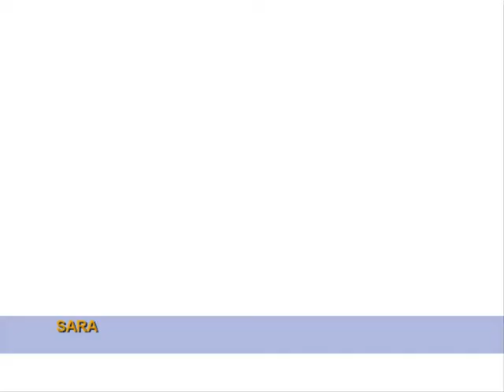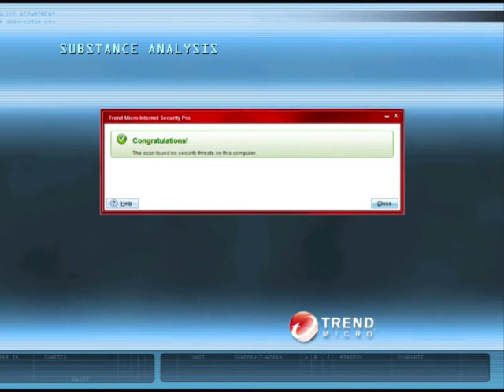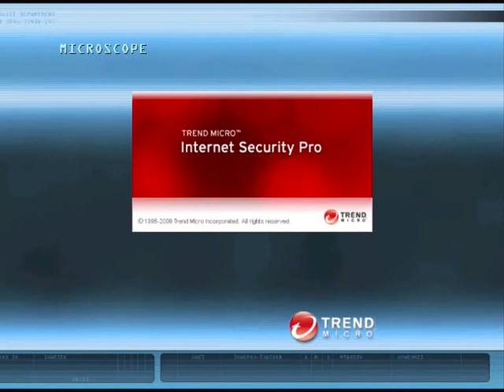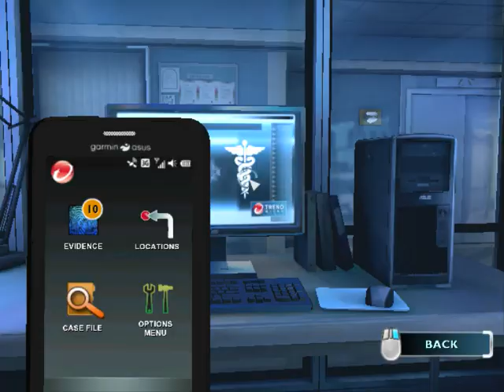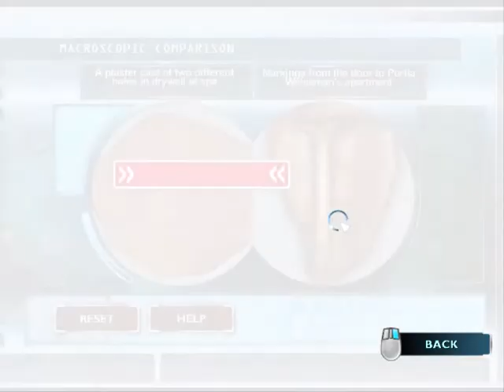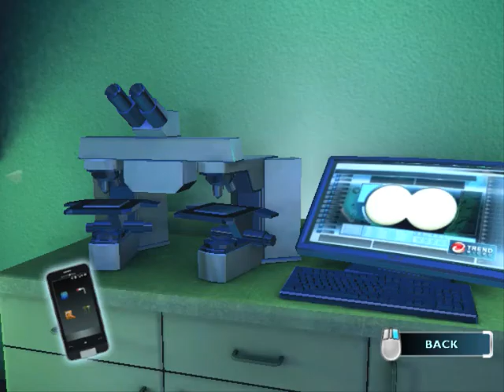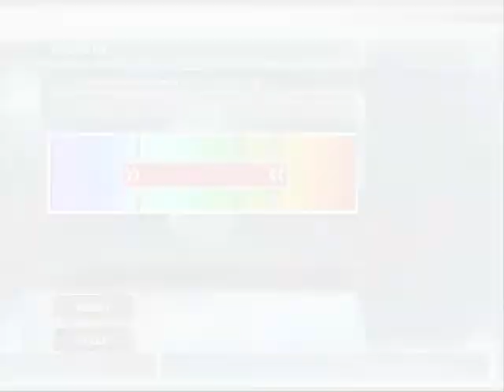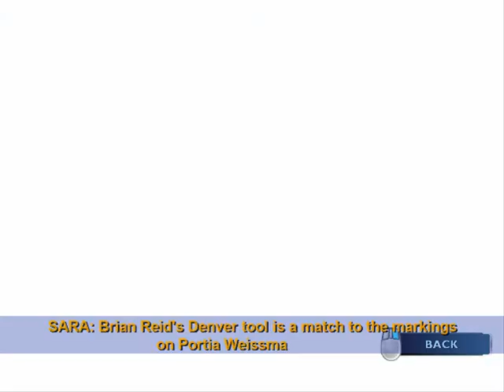Lets Play Crime Scene Investigation Fatal Conspiracy- Case 1 Part 1